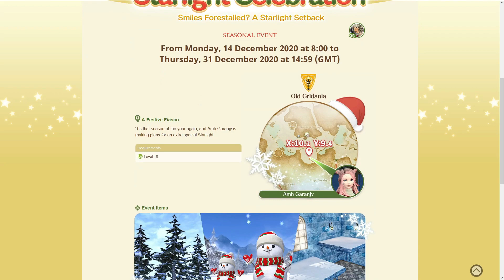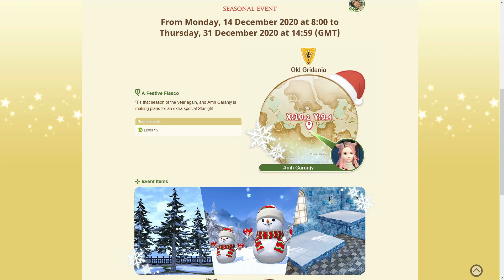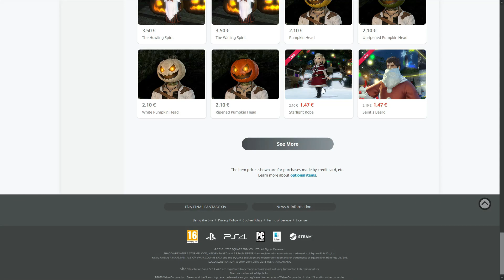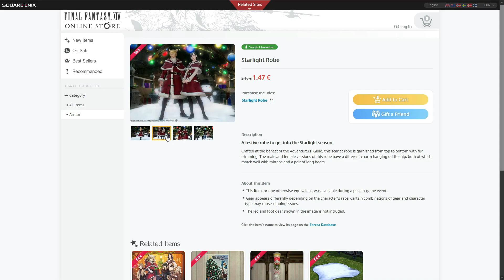FFXIV - EVENTO de NAVIDAD (Starlight Celebration 2020)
El 14 de Diciembre Final Fantasy XIV empieza el evento de navidad llamado Starlight Celebration. Os cuento de que va el evento, donde podeis desbloquearlo para empezar a hacerlo y las recompensas que podeis llevaros por completarlo. También aprovecho para comentaros una de las novedades de la Final Fantasy XIV Store para los que esteis interesados.

Para estar atentos a las novedades del canal y otras chorradas que diga siempre podeis seguirme en Twitter

Final Fantasy XIV es un MMORPG desarrollado por Square-Enix dirigido y producido actualmente por Naoki Yoshida y que está disponible tanto para Playstation 4 como para PC.